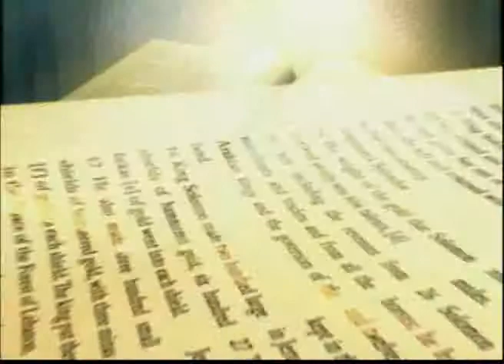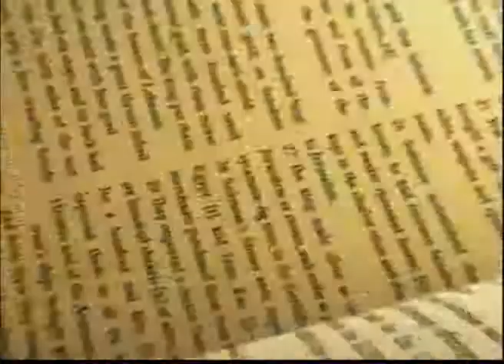Compartiendo La Palabra - 33º Domingo del Ciclo A 11/16/14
33º Domingo del Ciclo A  11/16/14. En este programa, el Padre José Luis Rico, RosaMaría Henry y Emma Flores comparten sus reflexiones sobre las lecturas
de Proverbios (31:10-31) y el Evangelio de San Mateo (25: 14-30)

Panal:

RosaMaría Henry
KNXT-TV

Padre Jose Luis Rico, Parroco,
Nuestra Señora de los Dolores, Parlier, CA

Emma Flores
Nuestra Señora de las Victorias, Fresno, CA